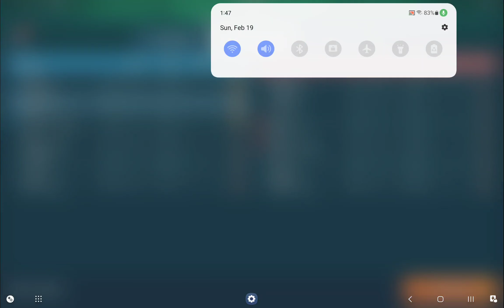Zoo Trio vs Who Duo ☆ ft. King Kong & TuaMonkey ☆ Close Game 🎮